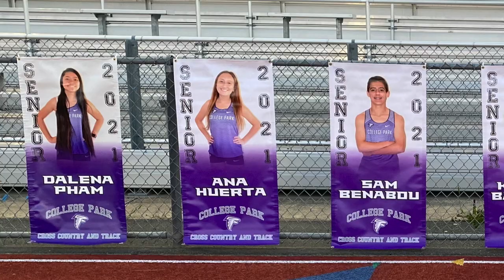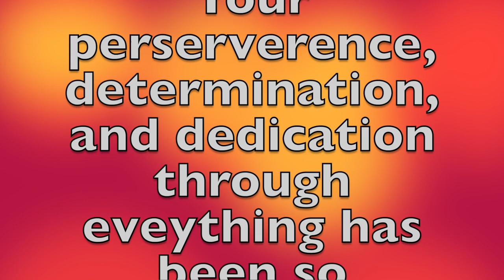2021 XC Seniors Time Capsule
Congratulations to the Class of 2021 Seniors! 🎓You have all made it through high school, the trials and tribulations of being a teenager, and a global pandemic to get here. The determination, dedication, and perseverance through it all proves just how ready you all are to take on the world! Your teammates and coaches are immensely grateful for the leadership positions you have stepped into and all of the motivation and inspiration you’ve provided. It’s now time to celebrate the 2021 XC Seniors, you deserve nothing but the best! Enjoy these last couple of months🤗

00:00 Acalanes
2:04 Northgate
7:04 Carondelet
7:48 San Ramon Valley
8:36 College Park

*CORRECTION* Sebastian Vaisset-Fauvel will be attending and running at Humboldt State University, a D2 NCAA school.